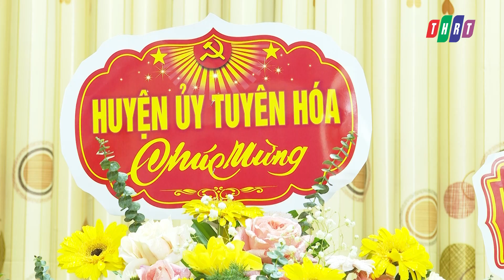Lãnh đạo huyện Tuyên Hóa chúc mừng Hội CCB huyện nhân ngày truyền thống